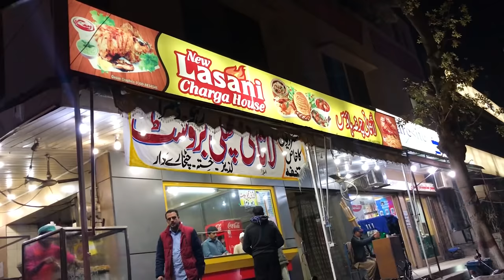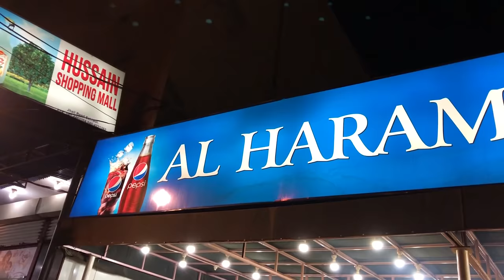FIRST EVER “SHUTAR MURGH” KARAHI in 🔥 OSTRICH MEAT in PAKISTAN - STREET FOOD IN SAHIWAL, PAKISTAN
ASALAMOALAIKUM.
This Is RANA HAMZA SAIF - RHS, i'm a food lover and exploring the street food of pakistan.
In this episode I’m reviewing the street food of SAHIWAL

THANKS..